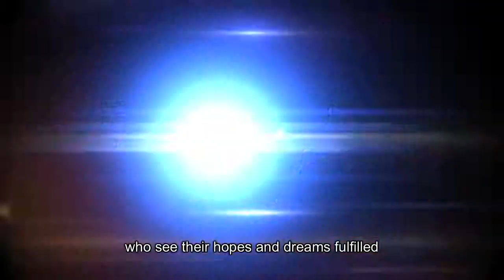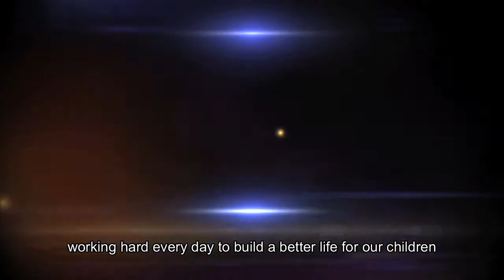Together we are World Vision!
Watch the video and join us today. Together we make lasting change for children and the world!